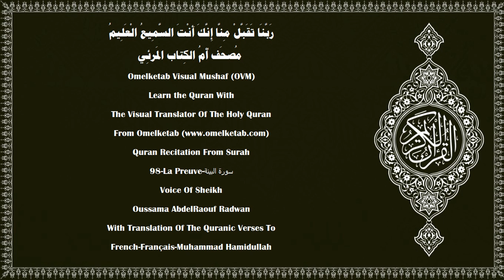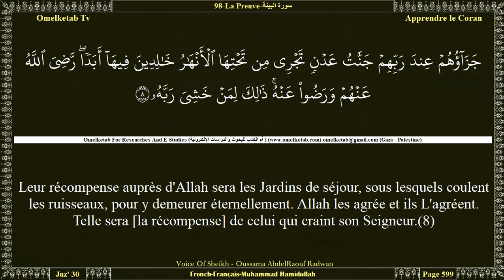98 La Preuve سورة البينة French Français Muhammad Hamidullah Radwan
98-La Preuve-سورة البينة-French-Français-Muhammad Hamidullah-Radwan... [Les infidèles parmi les gens du Livre, ainsi que les Associateurs, ne cesseront pas de mécroire jusqu'à ce que leur vienne la Preuve évidente:(1)un Messager, de la part d'Allah, qui leur récite des feuilles purifiées,(2)dans lesquelles se trouvent des prescriptions d'une rectitude parfaite.(3)Et ceux à qui le Livre a été donné ne se sont divisés qu'après que la preuve leur fut venue.(4)Il ne leur a été commandé, cependant, que d'adorer Allah, Lui vouant un culte exclusif, d'accomplir la Salât et d'acquitter la Zakât. Et voilà la religion de droiture.(5)Les infidèles parmi les gens du Livre, ainsi que les Associateurs iront au feu de l'Enfer, pour y demeurer éternellement. De toute la création, ce sont eux les pires.(6)Quant à ceux qui croient et accomplissent les bonnes œuvres, ce sont les meilleurs de toute la création.(7)Leur récompense auprès d'Allah sera les Jardins de séjour, sous lesquels coulent les ruisseaux, pour y demeurer éternellement. Allah les agrée et ils L'agréent. Telle sera [la récompense] de celui qui craint son Seigneur.(8)]

Surah Name:- 98-La Preuve-سورة البينة-ALBayyinah[The Clear Proof]
Language:- Arabic - عربي & French - Français
Translator